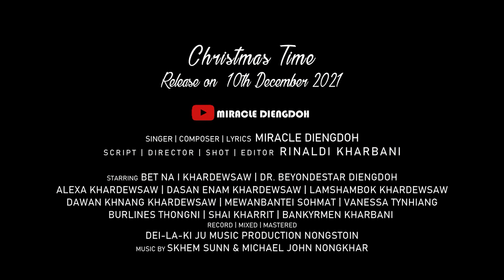Cristmas Time (Official teaser)- Miracle Diengdoh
To be released on The 10th December 2021
Wishing you all Merry Christmas